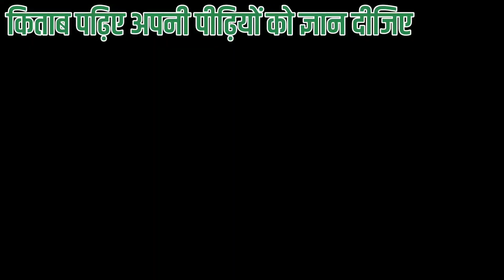एक सौदा औरत का || saurabh dwivedi || sahitya || book || किताबें पढ़ना क्यों जरूरी है | Hindi story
मित्रों रील्स और शार्ट्स के जाल मे ना फंसकर अपने जीवन को पढ़कर संवारिए। गंभीर विमर्श से एक आध्यात्मिक जिंदगी को अपनाइए जो मानव जीवन का लक्ष्य है। पठनशील समाज कभी पतनशील नही होता।